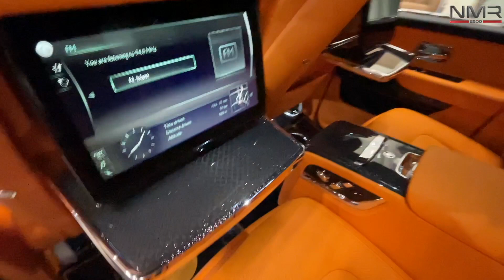البساط السحري جاي لون مميز كولينان بلاك باج 2022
الرياض معارض القادسيه
جوال عمار قله من طرف ابو بندر